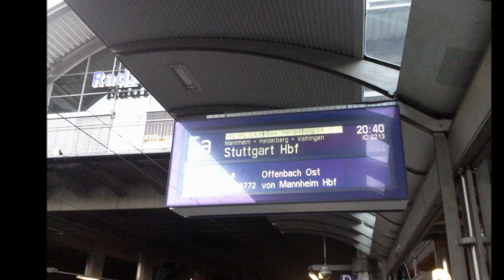Bildimpressionen Mainz Hauptbahnhof Gleis 5A